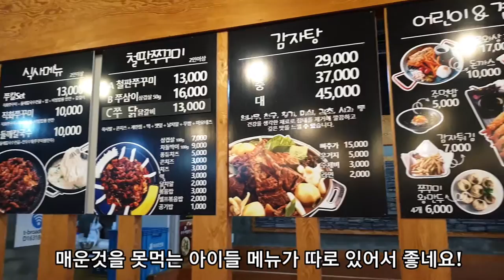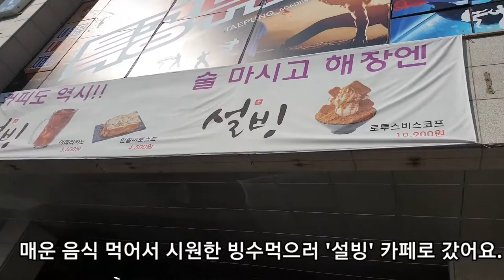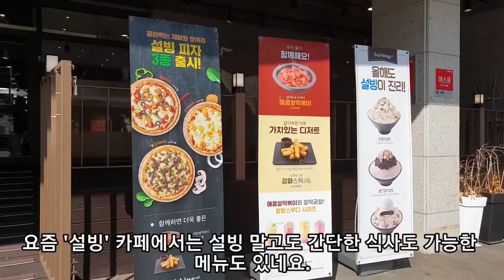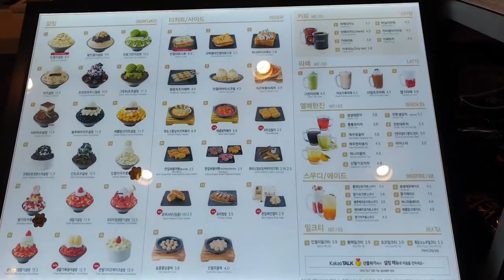용인 민속촌 근교 맛집2 - 퓨전 레스토랑 직화 쭈꾸미와 상쾌한 설빙 녹차빙수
이 영상은 용인 민속촌 근교 맛집 2탄으로 퓨전 레스토랑 신나고 직화쭈꾸미와 머리가 상쾌해지는 설빙카페의 녹차빙수 그리고 남미 원두의 진한 향이 오래머무는 커피를 보여드립니다.  맵고 중독적인 쭈꾸미를 먹고 시원하고 맛이 깔끔한 녹차빙수는 딱 어울리는 디저트였으며 양도 많아 3사람이 먹어도 충분했습니다^^

신나고직화쭈꾸미
경기 용인시 기흥구 한보라2로 190

설빙 용인보라점
경기 용인시 기흥구 사은로 56 2층